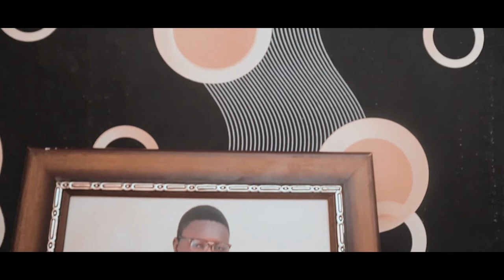B-tone - Bola series (Episode 4)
Series finale